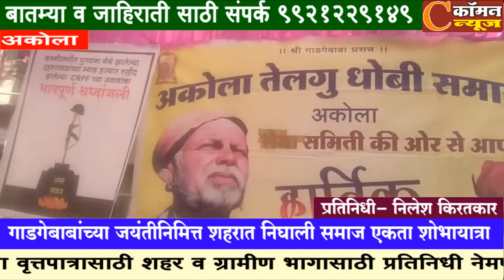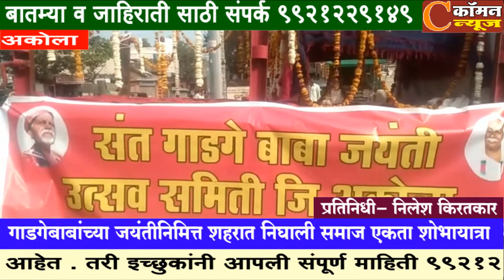अकोला - गाडगेबाबांच्या जयंतीनिमित्त शहरात निघाली समाज एकता शोभायात्रा